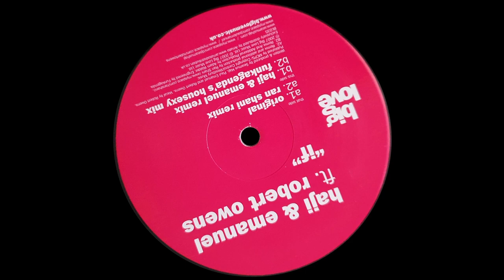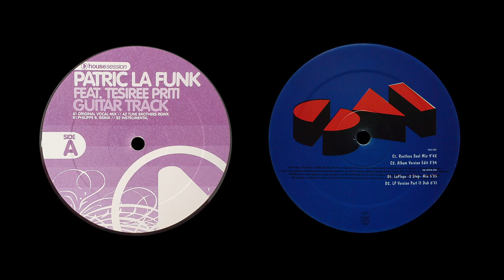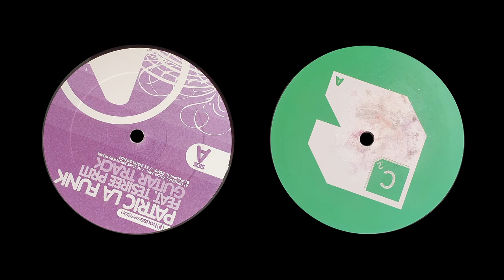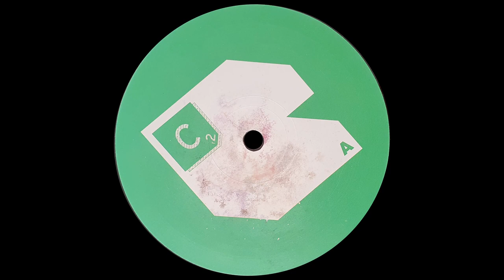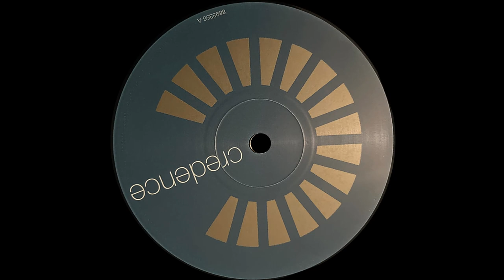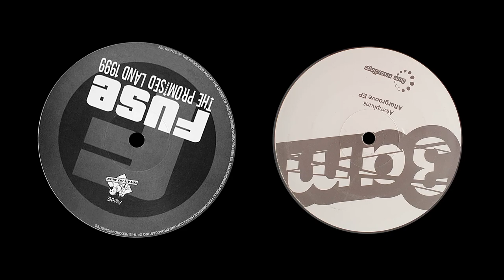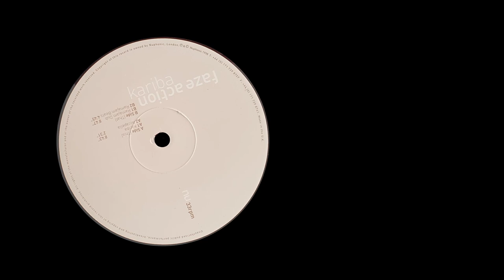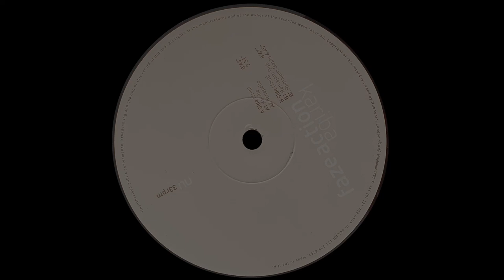Vinyl practice mix vol. 1. (Classic house mix)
01. Haji & Emanuel Ft. Robert Owens - If (Funkagenda's Housexy Mix)
02. Ski (Oakenfull) - Where Did The Love Go (Restless Soul Mix)
03. Patric La Funk Feat. Tesiree Pritt - Guitar Track (Original Vocal Mix)
04. Jamie Wamie - Pianotight (Gold Ryan Mix)
05. Eddie Amador - Rise (Deep Dish Vs. Eddie Amador)
06. CZR Feat. Delano - I Want You (Stella Browne Mix)
07. Fuse - The Promised Land 1999 (Freakadelicious Mix)
08. Atomphunk - Subsonic (Funk Mix)
09. Faze Action Featuring Zeke Manyika - Kariba